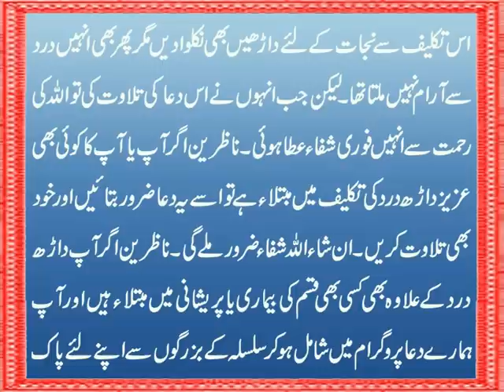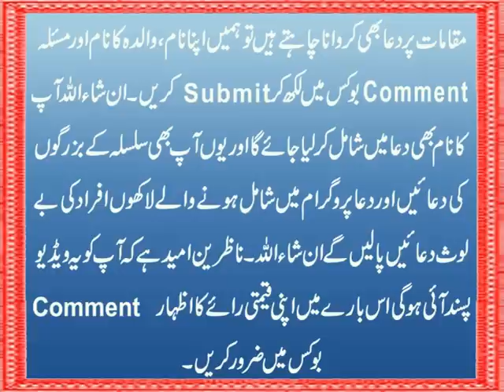Darh Dard Ki Powerful Dua | Best Wazifa For Tooth Pain In Urdu | Dant K Dard Ka Qurani Amal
Aaj ki video mein ham ap se Hazrat Imam Mohammad Baqir A.S. ki batai gai darh dard darhdard ki powerful dua powerfuldua share kar rahe hain jis ki barkat se dant ka dard fori aur hamesha k liye khatam ho jaega In Sha Allah. ToothPain k liye ye boht hi best wazifa hai aur is mein Qurani Ayat ka amal bhi urdu main hi bataya gaya hai. Details k liye ye video end tak dekhen aur agar apko pasand aye to isay Like aur Share zaroor karen.